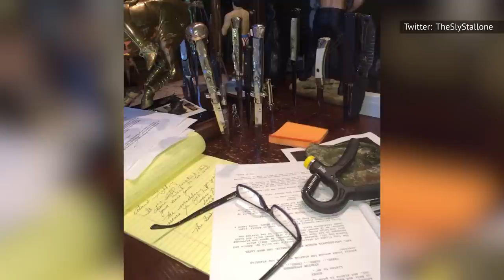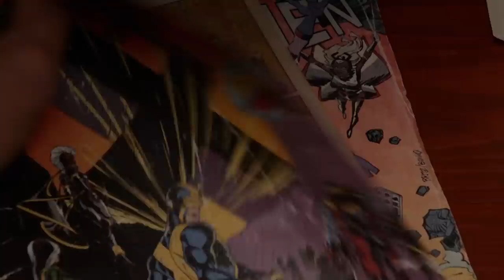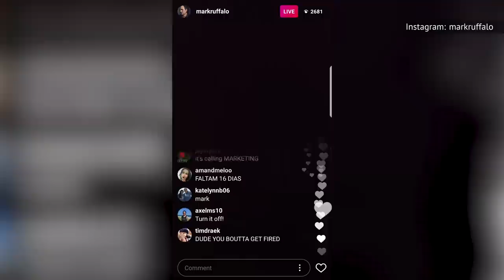Actors Who Slipped Up And Spoiled Plot Details To Fans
In today's day and age, most major films get a big media push in the weeks before their theatrical release. The stars of the project make their rounds participating in interviews for entertainment magazines, websites, and talk shows in an effort to entice audiences to watch their films. From talking about the production process, to working with fellow actors, there's so much to talk about when promoting their films.

But sometimes these stars reveal way too much — and end up spoiling some major plot details in the process. Here are actors who slipped up and spoiled plot details to fans!

David Prowse | 0:00
Billy Dee Williams | 1:06
Rachel McAdams | 1:45
Sylvester Stallone | 2:41
Ian McShane | 3:13
Hugh Jackman | 3:53
Jiang Wen | 4:29
Mark Ruffalo | 5:06
Tom Holland | 6:16
Jason Momoa | 7:36
Elizabeth Debicki | 8:28
Rodri Martin | 9:30
Samuel L. Jackson | 10:25